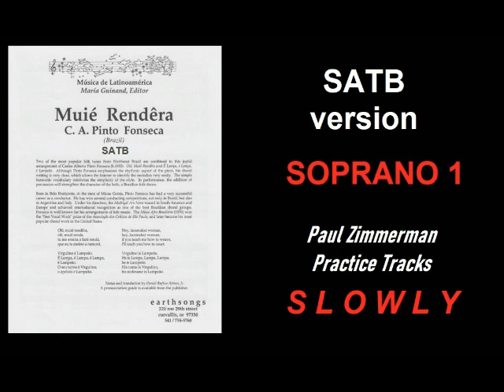Muie Rendera SATB Soprano1 SLOWLY